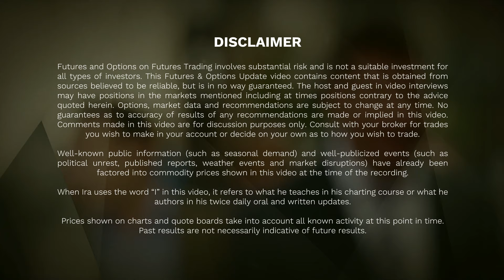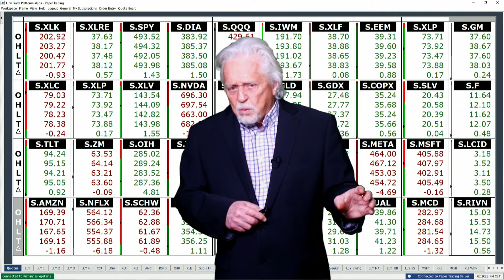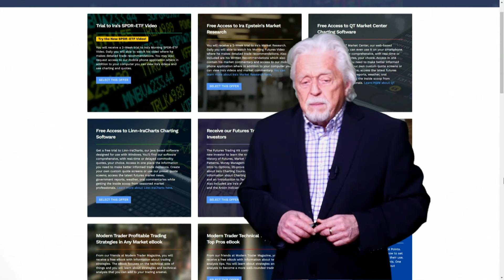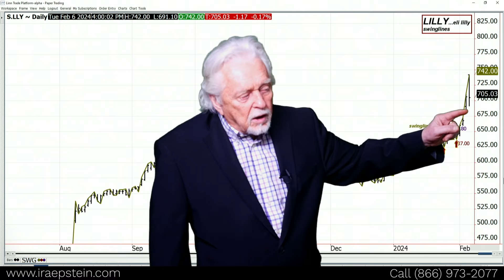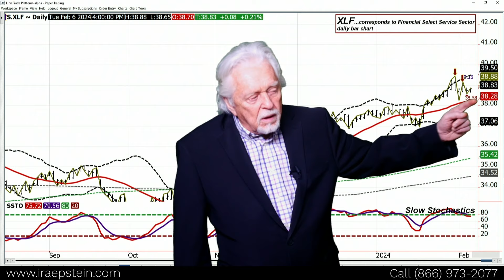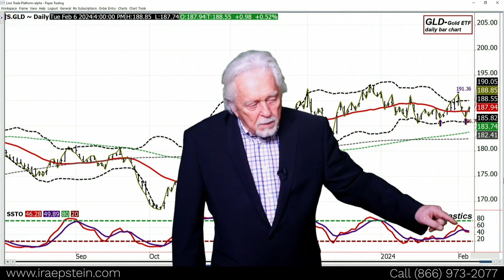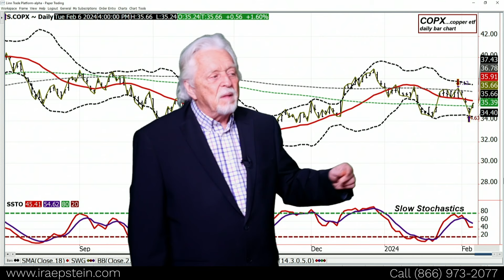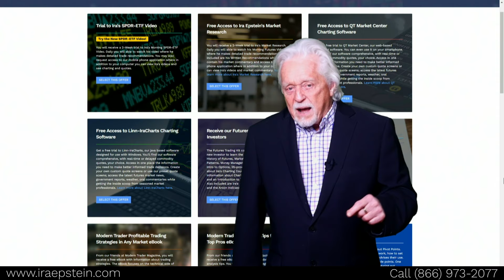Use Caution: Bull Run is Starting to Look Long in the Tooth; Ira Epstein's SPDR-ETF Video 2 6 2024